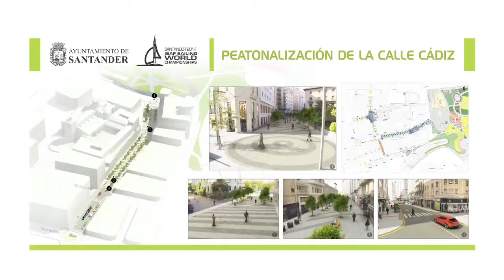Peatonalización de la calle Cádiz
Una actuación que completa la renovación del centro de la ciudad y que transformará también Calderón de la Barca, Isabel II, Somorrostro y la Plaza de Alfonso XIII. Con más espacio para los peatones que favorezca también la actividad comercial.